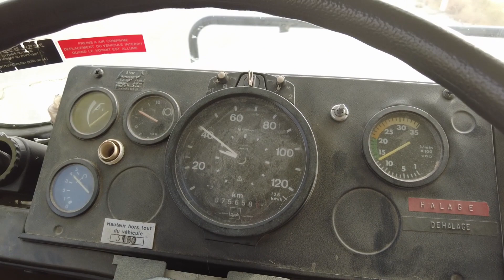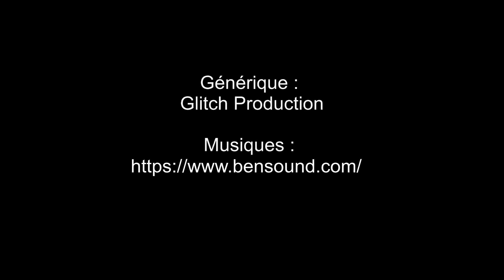#48 Nos visas Russes nous attendent mais... tout ne se passe pas comme prévu!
Une nouvelle fois, l'imprévu va se joindre à nous! Nous recevons la bonne nouvelle comme quoi nos visas doivent arriver en Ouzbékistan! Oui mais voilà, on est au bord de la mer d'Aral, au milieu du désert, on prend la route et... on ne retrouve pas nos amis! On les a perdu en plein désert! Le désert, cette vaste étendu tellement impressionnante qu'elle peut devenir en une fraction de seconde, angoissante! Ça a été un peu le cas pour nous!

Les copains, les potos, on les a perdu! Ni une, ni deux on prend la décision d'aller en direction de la gare chercher nos passeports et par la même occasion, nos visas Russes! Mais seront-ils là, eux aussi à la gare? Où leur est-il arrivé un gros problème? Ou peut-être les 2!...

On a beaucoup stressé cette semaine, juste avant de se rendre à Tachkent pour récupérer nos visas qui nous donnent le droit au passage en Russie...

Et oui, les loulous, ce n'est pas le seul problème : panne sèche de gasoil, soudure des coffres cassées, temps de séjours en Ouzbékistan dépassé...

On y a toujours réussit alors pourquoi pas une nouvelle fois?

Tout quitter pour changer de vie... Partie en tour du monde en famille, avec nos enfants en voyage, en "expédition tour du monde", un grand voyage de rêve que nous réalisons enfin pour vivre une vie nomade, en camion aménagé. Nous devenons de ce fait une famille nomade digitale! Nous sommes actuellement en Asie Centrale, et plus exactement en voyage 4x4 au Kazakhstan. Nous voyageons à bord de notre camion 4x4 aménagé, Marius, notre maison nomade! A partir de ce jour nous sommes de vrai voyageurs du monde, de la Van life version XXL!

🚨Vous souhaitez nous suivre?🚨